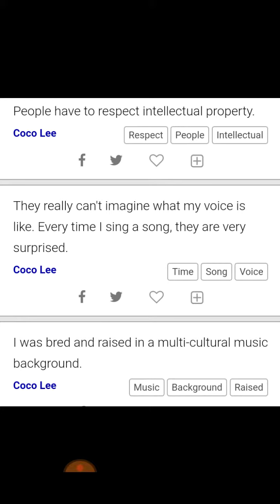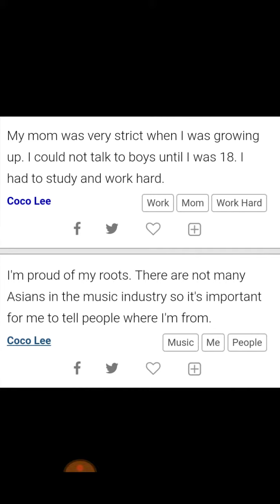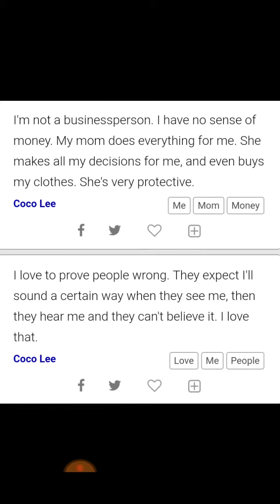Top 10 quotes from Coco Lee